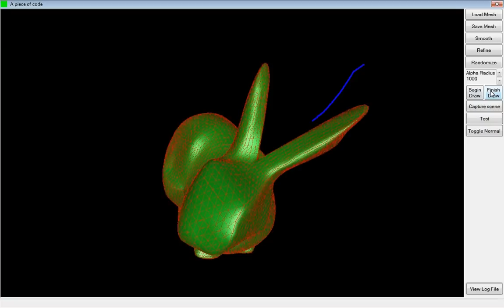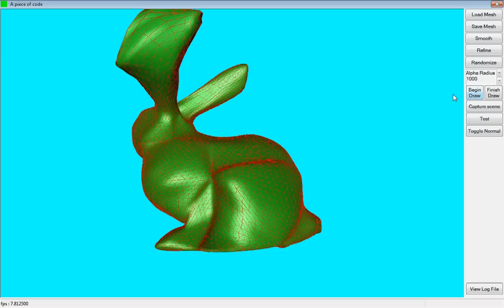Sketch Based Mesh Deformation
MAGIC Lab
College of Computing